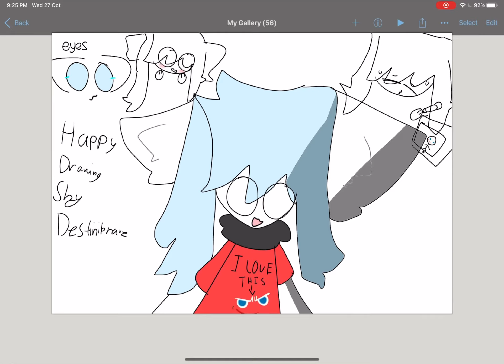My oc ref.